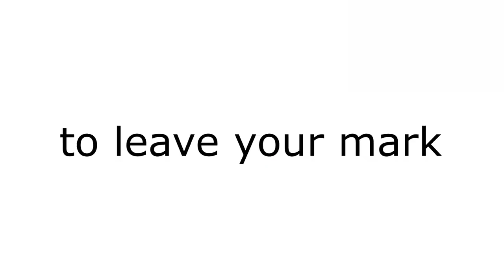Watch This Video Before It’s Monday!